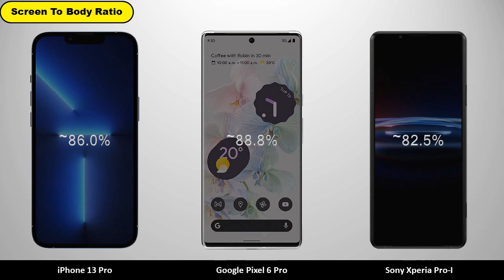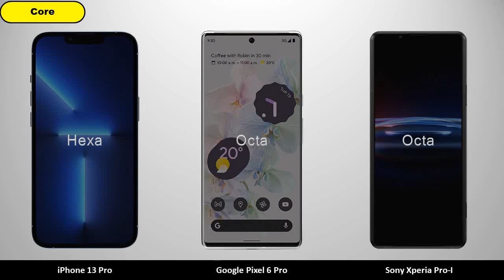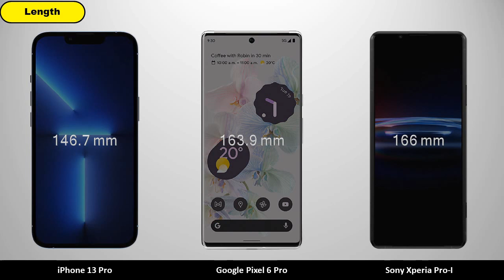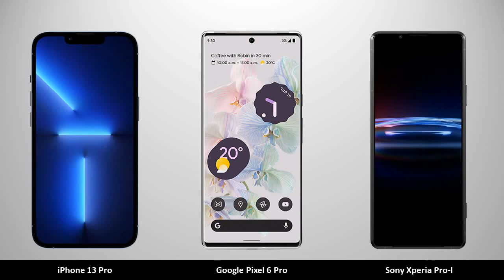Sony Xperia Pro-I vs iPhone 13 Pro vs Google Pixel 6 Pro